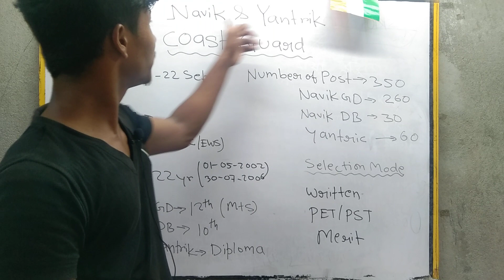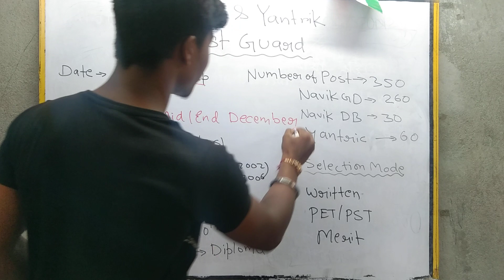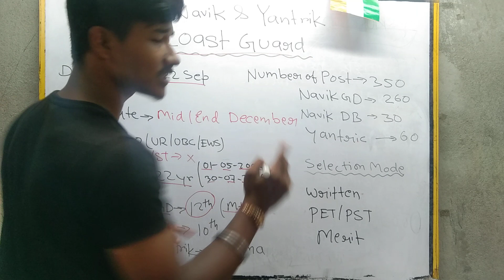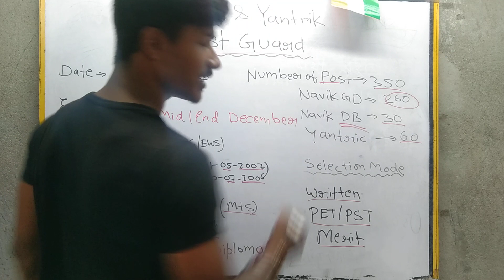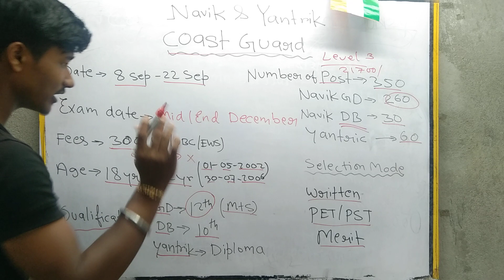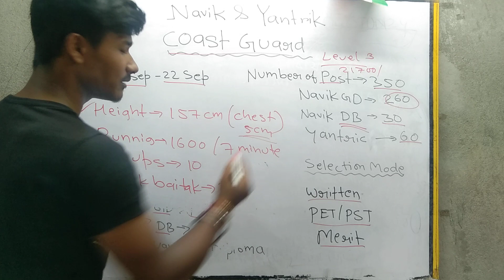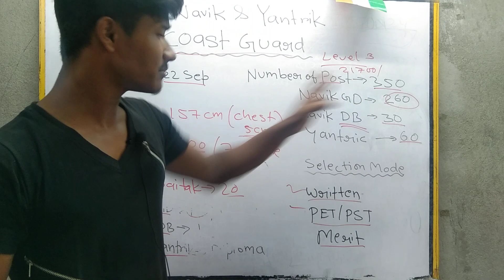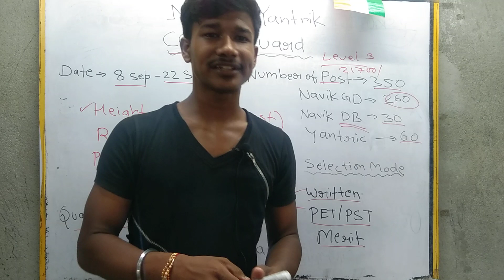Indian Coast Guard Latest Vacancy Out || GD/DB/Yantrik 01/2024 new vacancy out